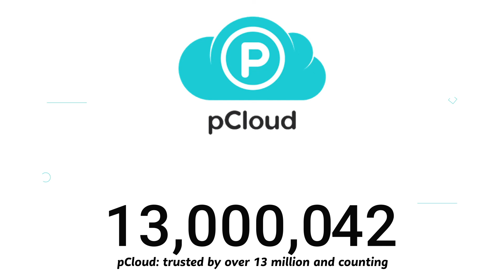Short Animated Video For PCloud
Ankit has over 10 years of experience in field of visual communication & Animation.
Have worked with over 100+ brands and developed visual content for their digital presence. Be it Animated Explainer Videos, Whiteboard Animations, Live Shoots, TV Commercials, Social Media Content, Logo Animations etc.
A creative director worked for brands like IndusInd Bank,  HDFC bank, Airtel, Oriflame, HCL Tech, Best Agro, Easy Policy, Citius Tech are few from the list.
A forte in creating short animated videos, 2D & 3D Animations, Corporate films & TV Commercials.
Ankit specializes in brainstorming and developing tailor-made video content, be it live or animated.